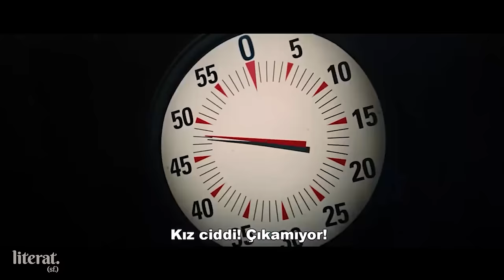SİHİRBAZ FİLMLERDEKİ SİHİR SAHNELERİNİ İZLİYOR!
İllüzyonist Doruk Sayar, Sihirbazlar Çetesi (Now You See Me), Harry Potter, Prestige (Prestij) gibi filmlerde yer alan illüzyon, sihir sahnelerini izleyerek yorumladı. Sahnelerin gerçeği yansıtıp yansıtmadığını ve aslının nasıl olması gerektiğini biz izleyicilere anlatıyor.

0:00 Giriş
0:47 Now You See Me
2:10 The Illusionist
3:37 Hokkabaz
4:57 Now You See Me
6:22 The Illusionist
7:37 Now You See Me
8:50 The Incredible Burt Wonderstone
9:44 Hokkabaz
11:16 Now You See Me
12:12 The Incredible Burt Wonderstone
14:07 The Prestige
18:08 The Incredible Burt Wonderstone
19:18 Sleight
20:08 Harry Potter
23:00 Kapanış Konuşması

Kanalımızda hem eğleniyoruz, hem öğreniyoruz.
Bilgilenmenin en eğlenceli yollarını bularak, bunları alanında uzman profesyoneller vasıtası ile siz izleyicilerimize sunuyoruz.